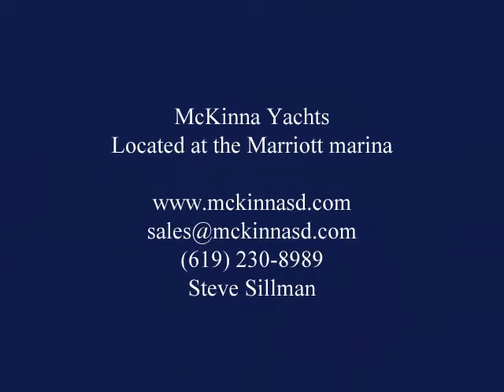62' McKinna Sport 2010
McKinna Yachts
Located at the Marriott marina

Steve Sillman